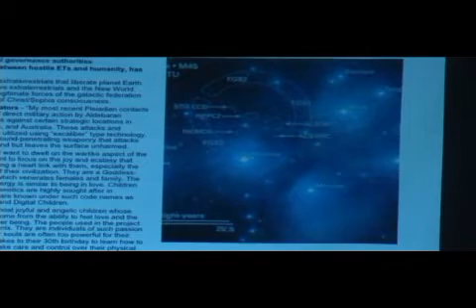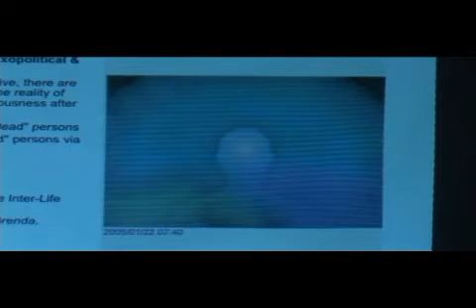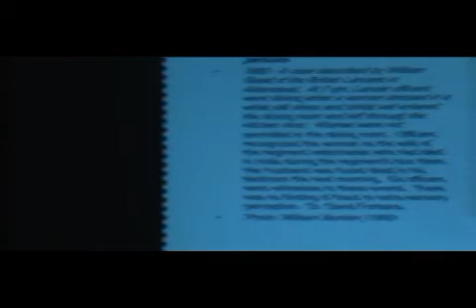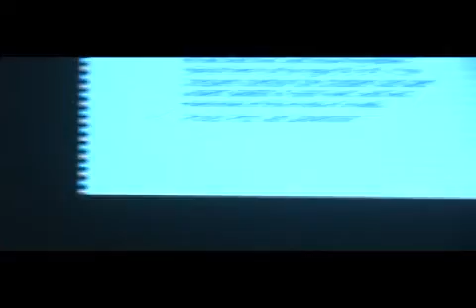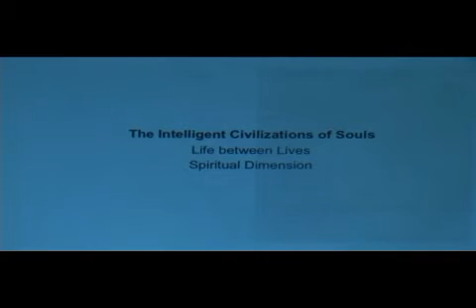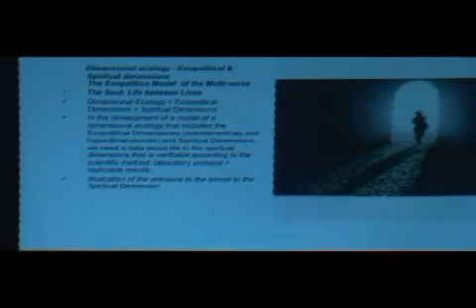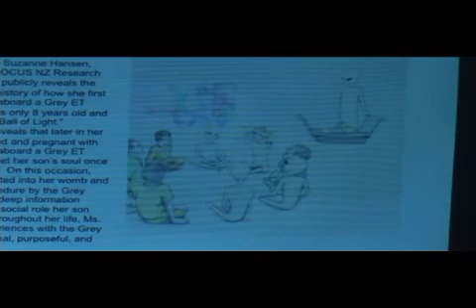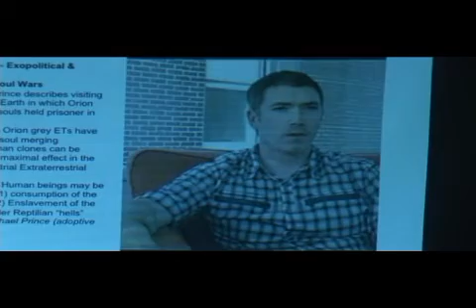Time Travel and Mars Project PART 8 OF A 15 PART SERIES from The Island of Hawai'i.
Time Travel, Portals and the Mars Project with Alfred Ware, Laura Eisenhower and Andrew from the Island of Hawai'i